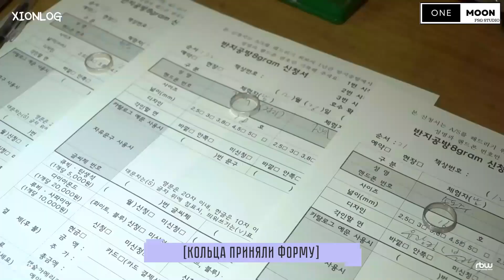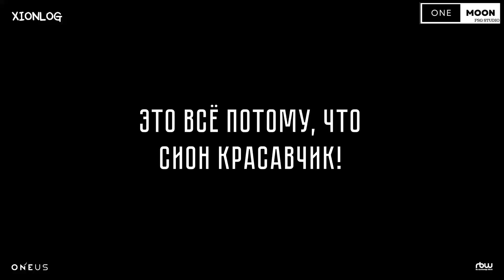[XIONLOG🐶] 💜 ГРАНДИОЗНАЯ ОПЕРАЦИЯ СИОНА ПО ИЗГОТОВЛЕНИЮ КОЛЕЦ. ep.8 💍💜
💜≫ В этом влоге Сион отправляется в ювелирную мастерскую дабы исполнить давнее желание и подготовить подарки мемберам к 4-й годовщине ≪💜

× Наши соц.сети ×
★ Тг канал по ONEUS — @oneus_rbw
★ Тг канал по соло исполнителю RAVN — @KimYoungjo_official
★ Тикток аккаунт по ONEUS — tomoon.official
★Тикток аккаунт по соло исполнителю RAVN — kimyoungjo_fans
★ Inst по ONEUS — tomoon.off

Тайминг, тайп, редакт, перевод, обложка — Лин 🍼

Запрещается замазывать и как либо убирать водяной знак. Пожалуйста, не присваивайте себе перевод, мы тратим свои силы и время. Публиковать в различных соц. сетях только с указанием кредита.